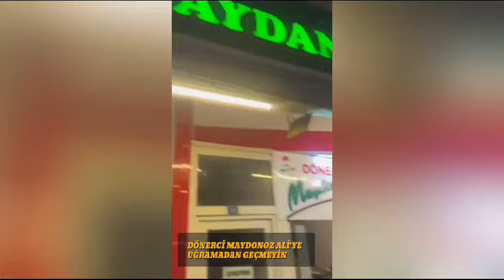KÖYCEĞİZDEN DATÇAYA DÖNER YEMEĞE GELDİM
GURMEYOUTUBER
YALÇIN AVCI